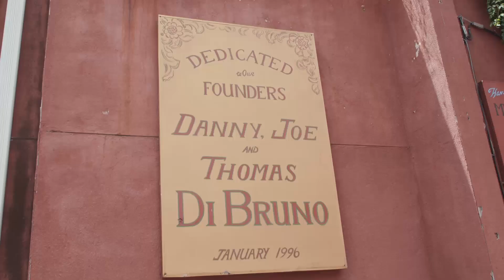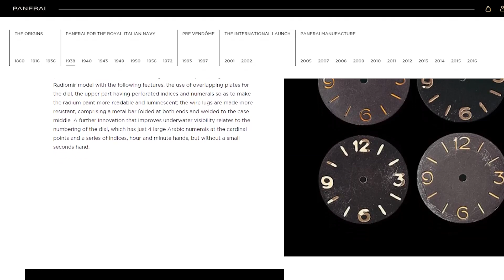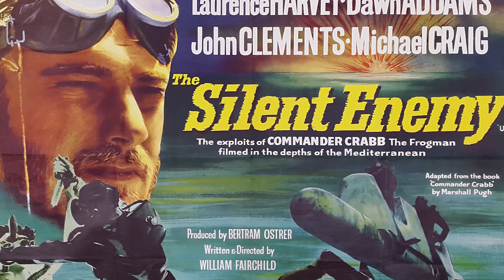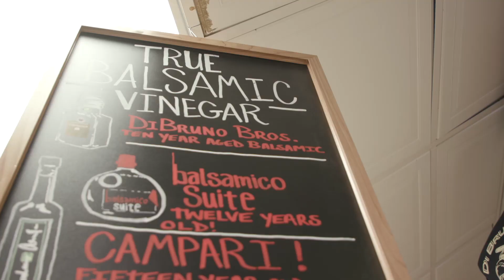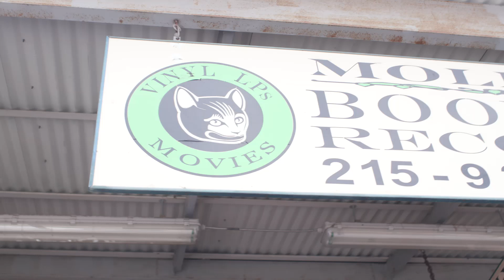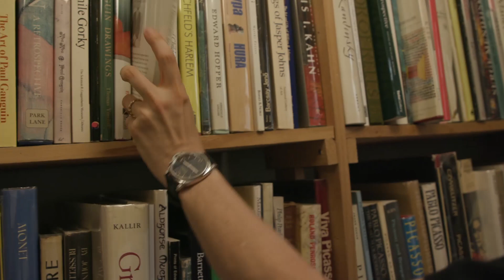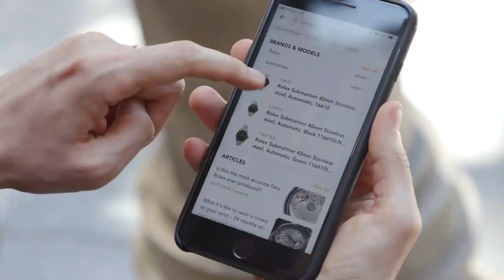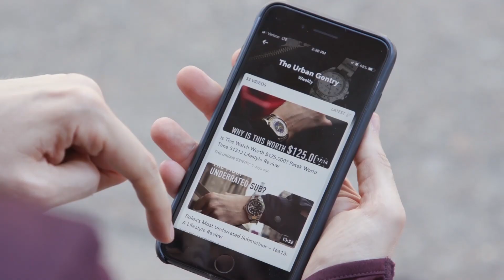Panerai Luminor Due PAM 676: How An Italian Watch Became A Swiss Icon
What do Sylvester Stallone, delicious Italian food, legendary chefs, the story of horology, and the world’s most infamous combat divers of World War II all have in common?

After numerous requests from the good Gentry, in this video I finally return to the luxury watch brand Panerai with an in-depth review of their Luminor "Due" PAM 676. In the early days of The Urban Gentry channel, I reviewed a Panerai Radiomir and discussed its rich and illustrious history. This is something I especially relate to, having lived and studied in Florence, the city where the brand was founded. Unfortunately, that video had to be made private, for reasons I share here today. To make up for that, I decided to revisit this massively important watchmaker with a special episode shot in the equally iconic Italian Market in Philadelphia.

Ultimately I try to understand how a diving tool from Italy that was created for some of the world’s most daring divers in the Italian Royal Navy, became a Swiss made, luxury status watch. Is it all hype or does the soul of the brand still live on into the 21st century? Let’s dive into this fascinating story to find out!